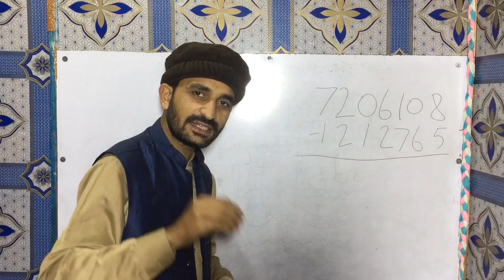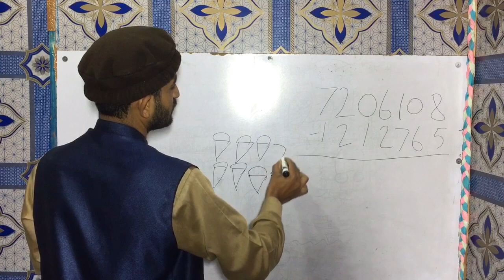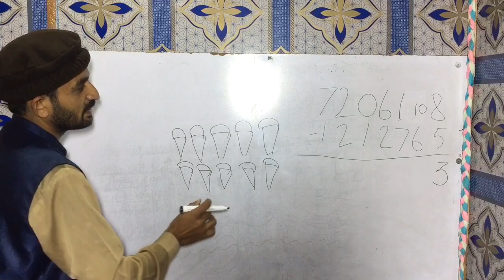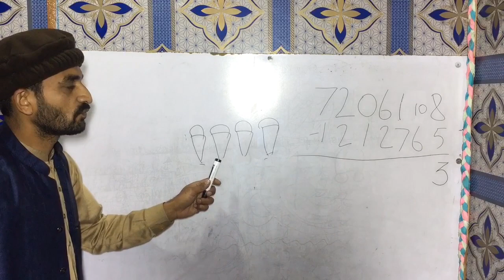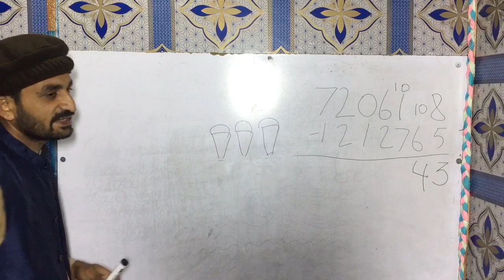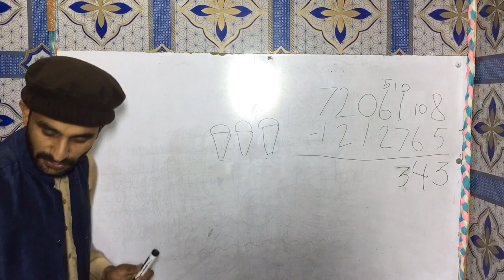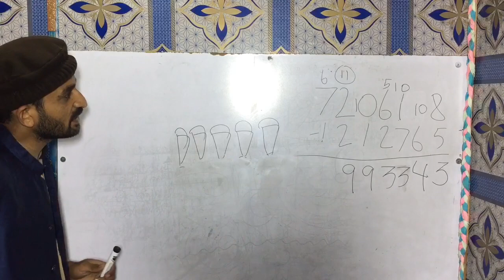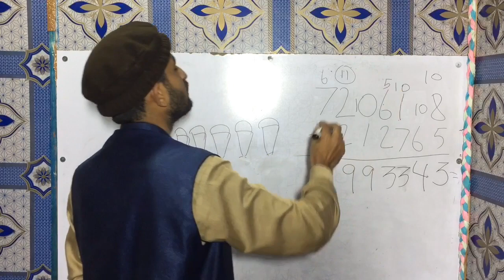How to mine big money from small money...مائنس کے سوال سے چھوٹی رقم سے بڑی رقم کیسے مائنس کروں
bachon ki shorts kahani. shorts stores far kids. بچوں کی کہانی۔۔۔۔ مرغی اور بطح کی دلچسب کہانی to become a lucky person...🤗خوش قسمت انسان کیسے بنے۔۔۔motivationalvideo What is multiplication and how to do it? بچوں کو میتھ سکھانے کا اس سے بہترین طریقہ کہیں اور نہیں What is multiplication in math and how to do it۔۔بچوں کو میت سمجھانے کا بہترین طریقہ What is division and how to do it?!!تقسیم کے سوال کیسے کرتے ہیں سمجھیں مکمل تفصیل کے ساتھ bachon ki kahanyan. kids short story.کہانی کے ساتھ بچوں کی تربیت بھی۔ urdu hindi stories bachon ki kahanya...Short Story for Kids Urdu and Hindi...بطخ اور مرغی بچوں کی مزیدار کہانیbachon ki intresting videos اس انداز سے بچوں کو کاؤنٹنگ لکھنا سکھائیں Painting and Drawing for Kids Solve difficult addition questions easily!!!بچوں کو جو کویسچن مشکل لگتے ہیں ان کو اسان کرنے کا طریقہEasy way for children to understand how to remember tables ۔اس طرح سے بچوں کو ٹیبل یاد کروائیں